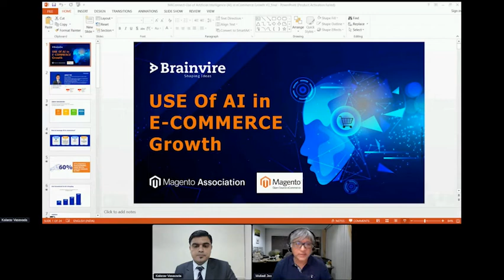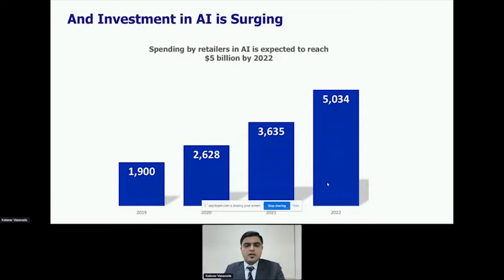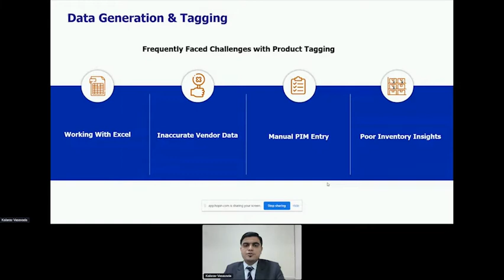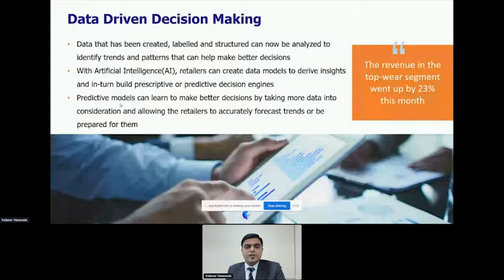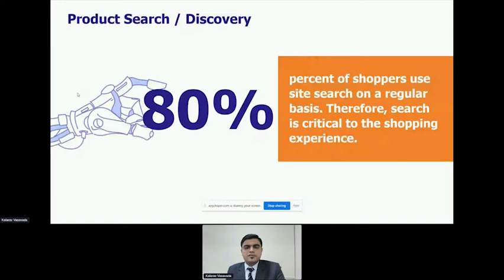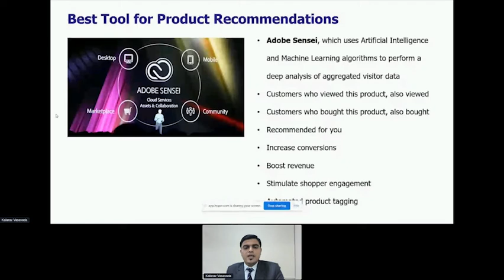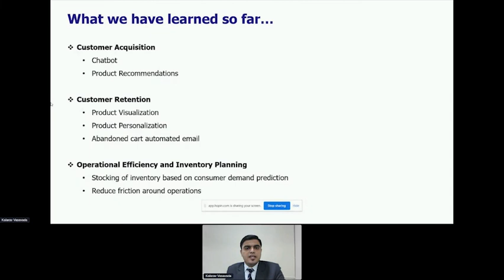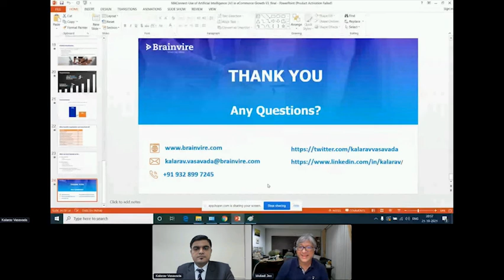Leverage Artificial Intelligence to grow your eCommerce Business | Webinar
Hear out Kalarav Vasavada, Delivery Manager, Brainvire shares his insights on how Artificial intelligence can boost businesses.

It's no secret that retailers invest heavily in Artificial Intelligence, but how does it help them? Kalarav discussed this with Muliadi Jeo, CTO, SIRCLO, and his ideas were really interesting. According to him, AI helps online stores forecast their demand by analyzing website consumption patterns to anticipate inventory needs ahead of time, ultimately resulting in lower costs.

Brainvire’s AI experts help companies to harness their artificial intelligence potential. The expertise help is here for you on any level.  Our AI experts can guide your organization towards finding solutions that can set you apart from the competition!

About Brainvire